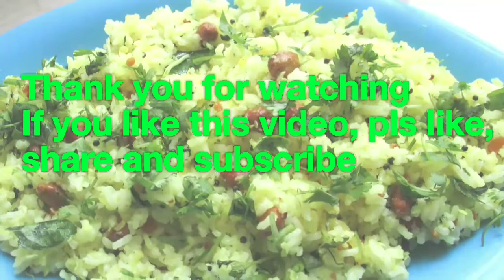Sweet and Sour - Raw Mango Rice - world apart